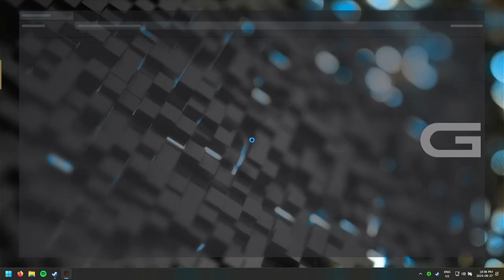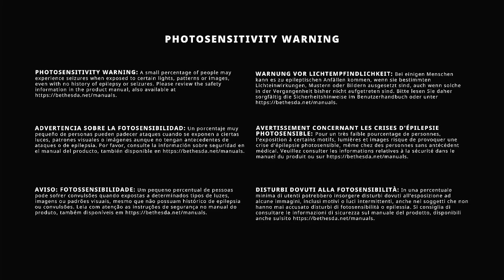Lunatic comes up with a really funny video name | Doom 64 | VOD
In this stream, I play the first 4 levels of Doom 64 for the first time! I will be back to finish the game later!